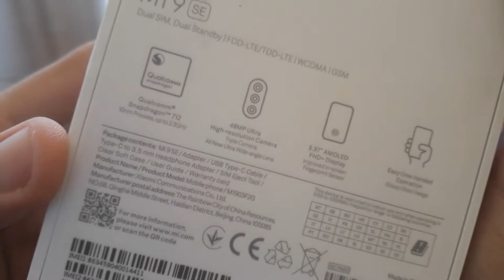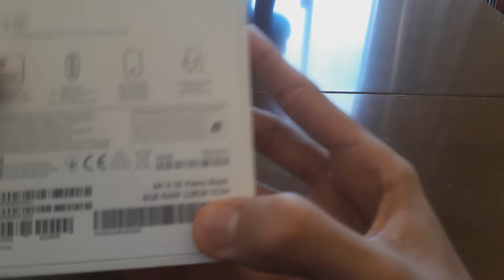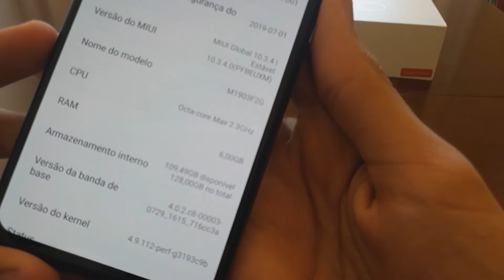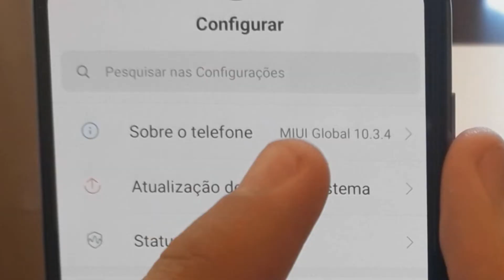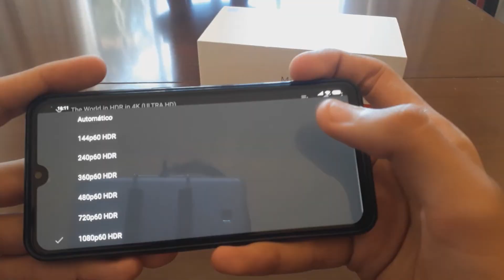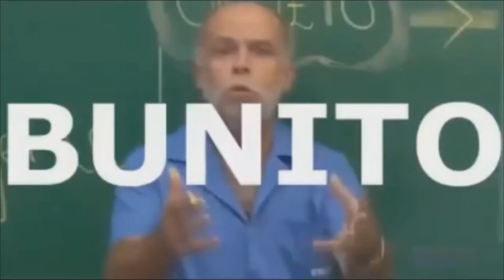VALE A PENA COMPRAR O XIAOMI MI 9 SE?! ANÁLISE *Review Completa*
Nesse vídeo eu vou mostra para você o xiaomi mi 9 se, e vou fazer o review do mi 9 se, vou falar se vale a pena comprar o mi 9 se! Será que o xiaomi mi 9 se e o melhor celular custo beneficio do mundo?

Para quem não me conhece eu me-chamo Marco Túlio e hoje eu to aqui trazendo mais um vídeo muito bom nesse canal!

*Parceiros*
Fiw Kz
Sereia Santos
K poper iludida
Unnie CHANNEL

Coloque o seus SONHOS como uma META!

*Videos semanais*

Nunca deixe de ser o que você realmente é ❤️

Musica do começo:
Musica do final: